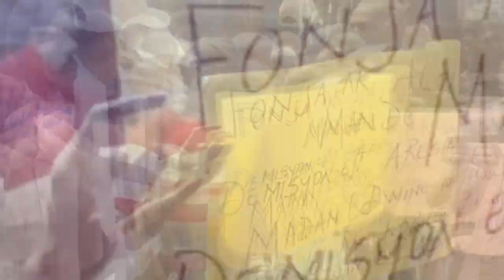Wipip- Bon pye Krisla sovel Tilapli pete boudal sezi pigwo zam misye a...2 polisye tonbe/ Moïse JC😲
Wipip- Bon pye Krisla ki sovel Tilapli manke pranl li sezi pigwo zam misye a...2 polisye tonbe/ MJC